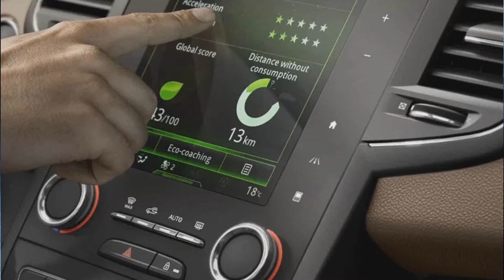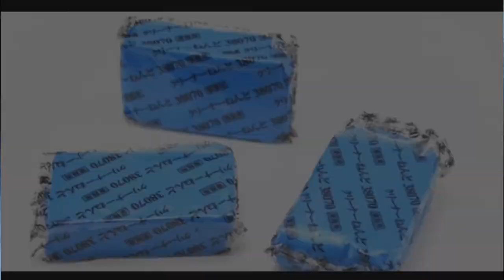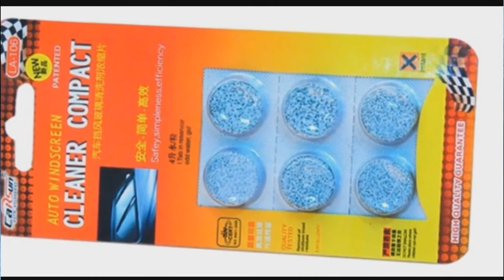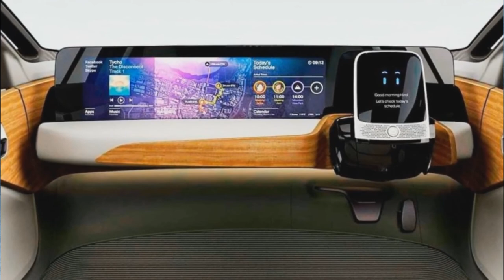ТОП Лучшая большая подборка гаджетов для автомобиля с aliexpress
Автотовары из Китая 50 крутых вещей, товары для автомобиля, автотовары с aliexpress
19. Органайзер для солнцезащитного козырька
23. Мойка и уход за ЛКП